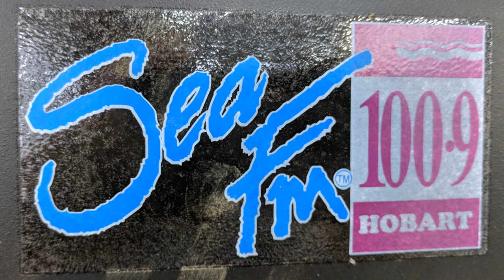100.9 Sea FM Hobart in 2007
Some recordings from Hobart's 100.9 Sea FM (7TTT) in 2007, and a few bits from 2009. Sea FM is now known as Hit 100.9.

Original off air recording thanks to Marc McCreadie.